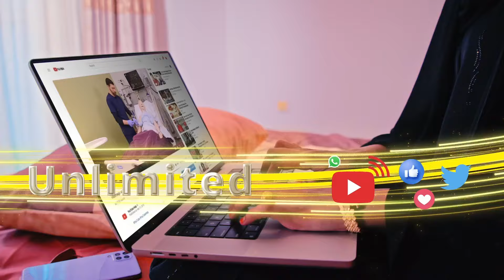Madax-dhaqameedka iyo Haldoorka Beesha Bariga Hargeysa oo Baaq u diray Madaxweye Cabdiraxmaan Cirro